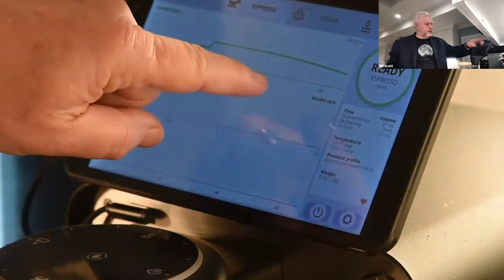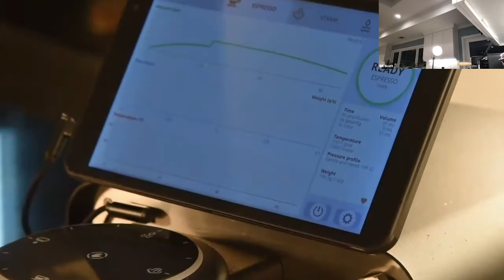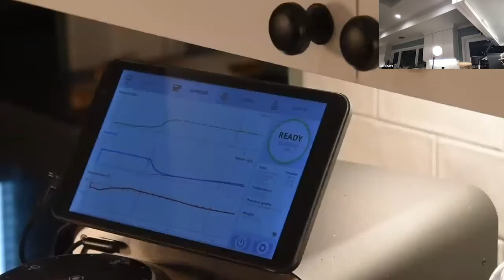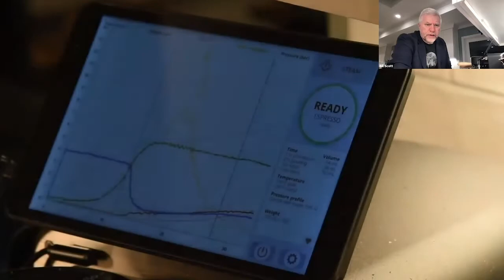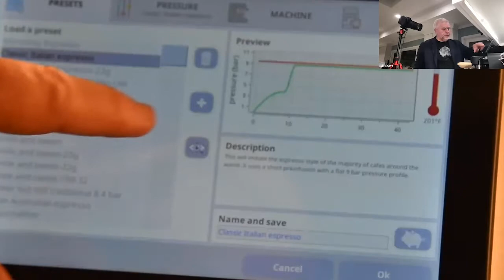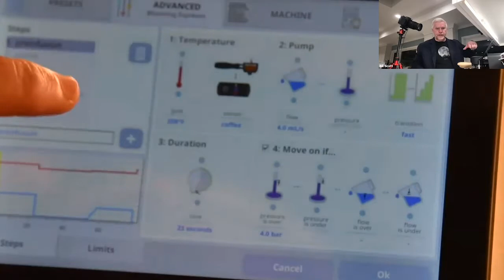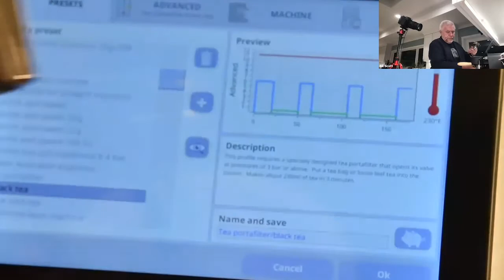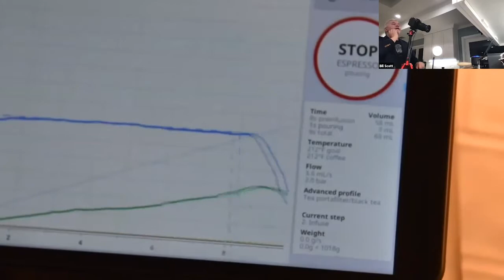In Pursuit of the Perfect Coffee with Bill Scott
Join Bill Scott for a laid back session aimed at coffee lovers. A great start for the day.